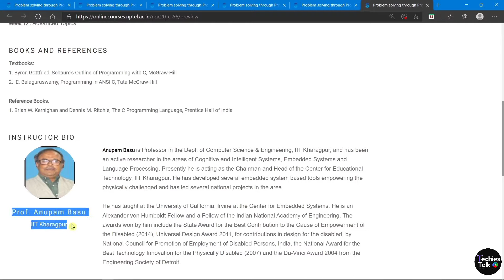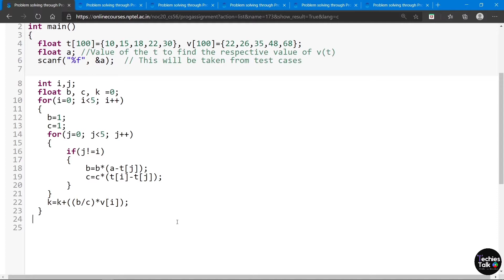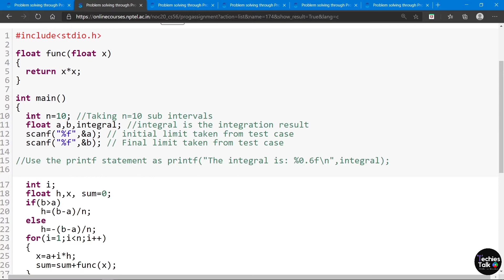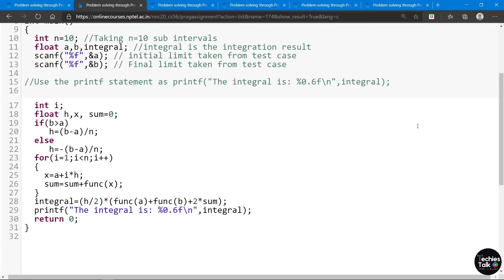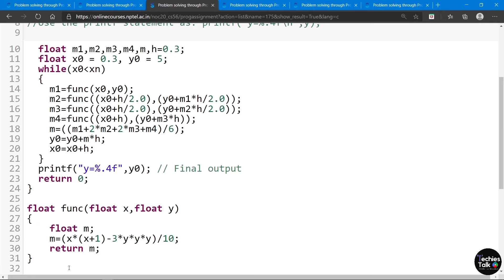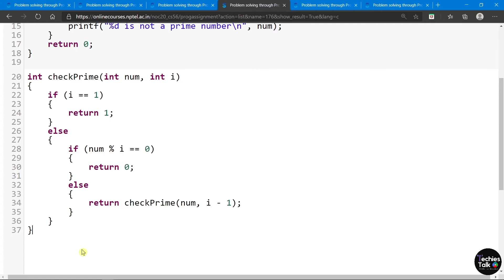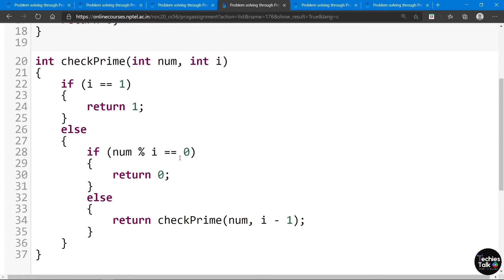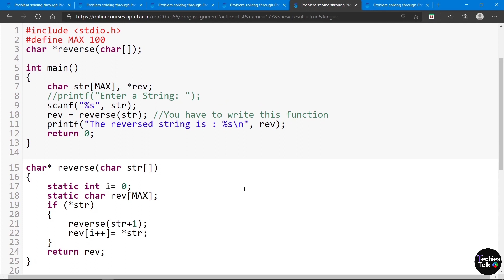NPTEL Problem solving through Programming In C Week 11 Programming Quiz Assignment Solutions| Swayam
NPTEL Problem solving through Programming In C NPTEL WEEK 11 Programming Quiz Assignment Solutions | Swayam

This course is aimed at enabling the students to
* Formulate simple algorithms for arithmetic and logical problems
* Translate the algorithms to programs (in C language)
* Test and execute the programs and  correct syntax and logical errors
* Implement conditional branching, iteration and recursion
* Decompose a problem into functions and synthesize a complete program using divide and conquer approach
* Use arrays, pointers and structures to formulate algorithms and programs
* Apply programming to solve matrix addition and multiplication problems and searching and sorting problems
* Apply programming to solve simple numerical method problems, namely rot finding of function, differentiation of function and simple integration

COURSE LAYOUT
Week 1 : Introduction to Problem Solving through programs, Flowcharts/Pseudo codes, the compilation process, Syntax and Semantic errors, Variables and Data Types
Week 2 : Arithmetic expressions, Relational Operations, Logical expressions; Introduction to Conditional Branching
Week 3 : Conditional Branching and Iterative Loops
Week 4 : Arranging things : Arrays
Week 5 : 2-D arrays, Character Arrays and Strings
Week 6 : Basic Algorithms including Numerical Algorithms
Week 7 : Functions and Parameter Passing by Value
Week 8 : Passing Arrays to Functions, Call by Reference
Week 9 : Recursion
Week 10 : Structures and Pointers
Week 11 : Self-Referential Structures and Introduction to Lists
Week 12 : Advanced Topics

If u have doubt in any of the solution please ask...